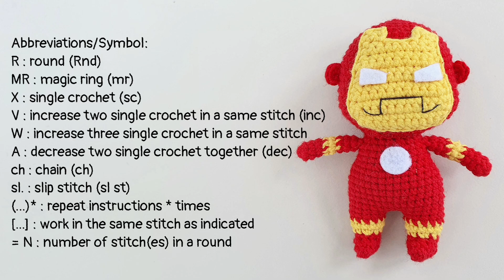How To Crochet Iron Man (Part 1) | Amigurumi Tutorial | SpringDay DIY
In this video, I am going to show you how to crochet Iron Man. It's so cute and friendly for beginner to make with simple pattern. Let's start crochet with me now !

Material :
-Milk cotton yarn (4ply): Red, Yellow
-Embroidery thread: Black
-Crochet hook: 2.25 mm, 3/0
-Flet fabric: White
-Fiber filling
-Stitch markers
-Sewing needle and scissors
-Glue gun, hot glue stick
Note: You can use any type of yarn suitable for amigurumi with the corresponding hook size.

Abbreviations/Symbol:
R: round (Rnd)
MR: magic ring (mr)
X: single crochet (sc)
V: increase two single crochet in a same stitch (inc)
W: increase three single crochet in a same stitch
A: decrease two single crochet together (dec)
M: decrease three single crochet together
T: half double crochet (hdc)
TV: increase two half double crochet in a same stitch (hdc inc)
TA: half double crochet decrease (hdc dec)
F: double crochet (dc)
FV: double crochet increase (dc inc)
FA: double crochet decrease (dc dec)
FW: increase three double crochet in a same stitch
E: triple crochet (tr)
EV: triple crochet increase (tr inc)
EA: decrease triple crochet two stitches together (tr dec)
EW: increase three triple crochet in the same stitch
FLO: front loop only (flo)
BLO: back loop only (blo)
K: skip (kp)
Y: ch3 sl. picot
sl/st: slip stitch (sl st)
st: stitch
ch: chain (ch)
Fo: fasten off
(...)* : repeat instructions * times
[...] : work in the same stitch as indicated
= N : number of stitch(es) in a round

这是个人手工频道，分享教学仅为爱好，更想要为大家展示很多不同的手工作品制作过程。
订阅是一种鼓励，分享是最好的支持，谢谢大家。